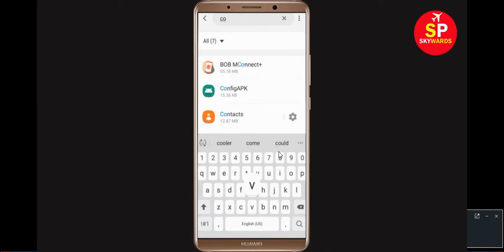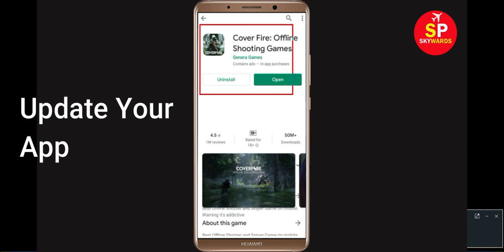How to Fix Cover Fire App Not Working Issue | "Cover Fire" Not Open Problem in Android & Ios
How to Fix / Solve Cover Fire game App Not Working Issue | "Cover Fire" Not Open Problem in Android & Ios

Today, i will fix Cover Fire Error problem in you Android Phone. So, If you are facing  Cover Fire App not opening correctly or Not working issue in your Android & Ios Mobile phone then just follow some basic steps to How to fix this problem. so, lets fix it...

e). Scroll to and tap Cover Fire.